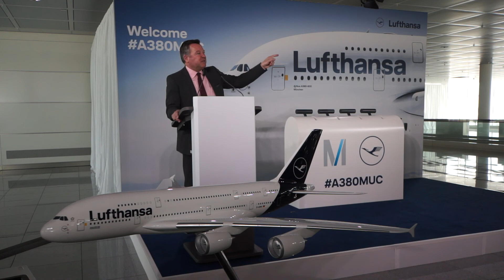Münchens 2. Bürgermeister Josef Schmid zum Lufthansa Airbus A380-800 "München" Rundflug über Bayern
Rede Münchens 2. Bürgermeister Josef Schmid am Flughafen München zum Lufthansa Airbus A380-800 "München" Rundflug über Bayern am 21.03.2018. Fünf Maschines des Typs Airbus A380-800 sind künftig in München stationiert. Es sei eine Sache, wenn ein spektakulärer Flugzeug regelmässig bei uns verkehre,  und eine andere Sache, wenn dieser Flugzeugtyp von München aus eingestzt werde. Mit der Stationierung von 5 Flugzeugen vom Typ Airbus A380 durch die Deutsche Lufthansa beginne für den Flughafen München ein neues Kapitel. Nach London, Paris und Frankfurt wird das bayerische Luftverkehrsdrehkreuz der erst vierte europäische Standort sein, an dem diese Maschinen dieses Typs stationiert sind. "Damit steigt München in den sehr erlesenen Kreis von europäischen Mobilitäts-Metropolen auf, eine durchaus folgerichtige Entwicklung wenn man bedenkt, das man von München aus schon heute mehr europäische Ziele erreichen kann als von jedem anderen Airport.", betonte Schmid.